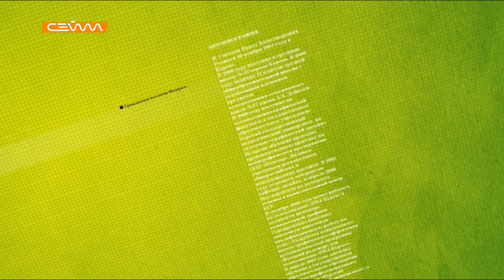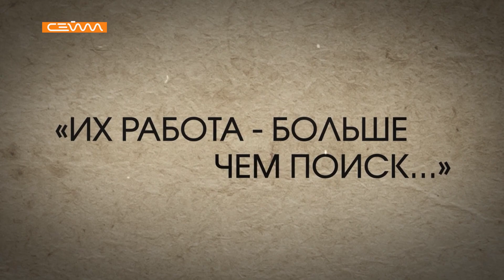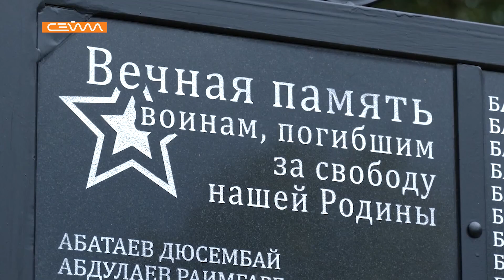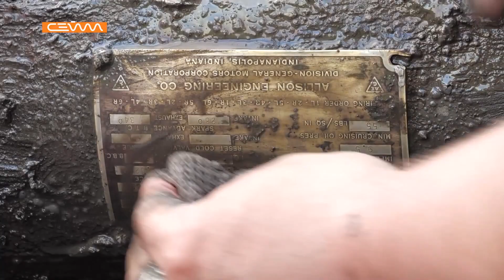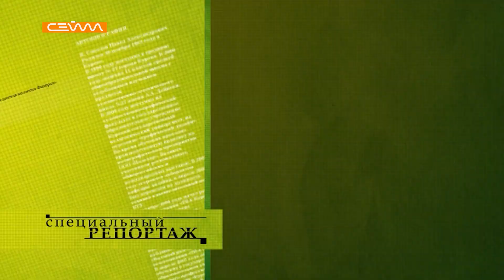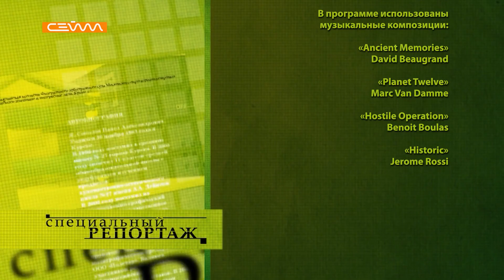«Специальный репортаж» 27.12.22. «Их работа - больше чем поиск...»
Их миссия - возвращать имена героям. Они участвуют в поиске и перезахоронении солдат, офицеров и мирных жителей, которые погибли в годы Великой Отечественной войны, восстанавливают хронологию событий. Всё это о них - участниках общественной патриотической организации «Поиск». Мы встретились с её руководителем Игорем Цукановым и узнали, что важного произошло у курских поисковиков в этом году.